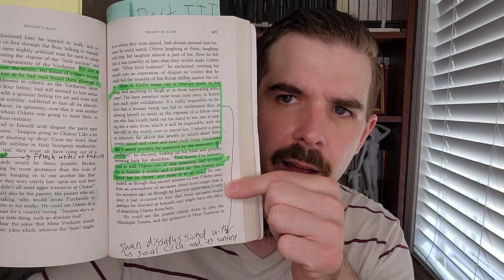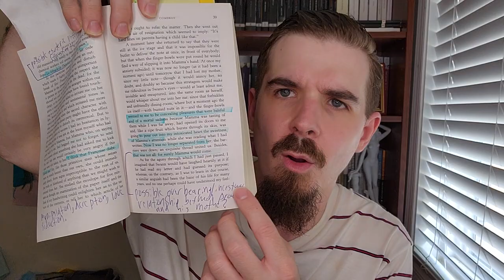HOW TO TACKLE MARCEL PROUST'S IN SEARCH OF LOST TIME